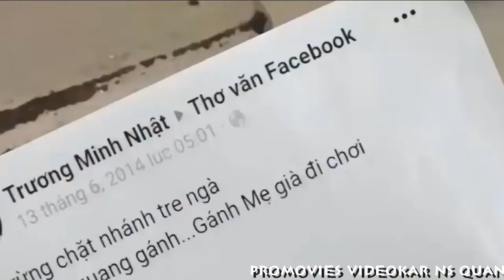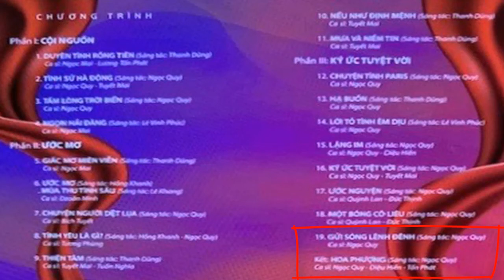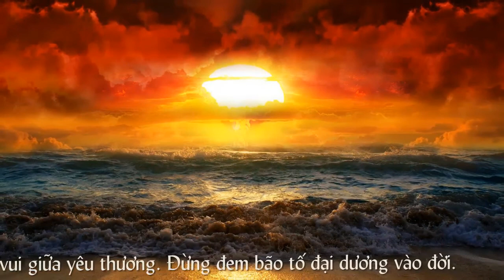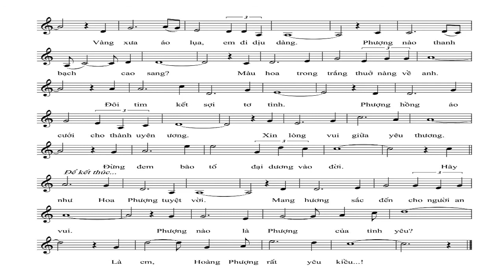[FULL HD]CA SỸ NGỌC QUY QUÁ NHỤC THỂ CƯỚP QUYỀN SÁNG TÁC CỦA NHẠC SỸ VĨNH ĐIỆN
TẠI SAO VÀ TẠI SAO!
CA SỸ PHẢI LÀM ĐIỀU NÀY
... TÔI MONG RẰNG NHỮNG
AI ĐÃ LÀ CA SỸ RỒI
THÌ ĐỪNG GIỐNG CA SỸ CON RÙA ĐEN
BỞI... CA SỸ NGỌC QUY QUÁ NHỤC THỂ
TRONG SỰ SÁNG TẠO KHI LÀM ÂM NHẠC...
CƯỚP QUYỀN SÁNG TÁC...
TRÂN TRỌNG GIỚI THIỆU
NHÀ VĂN PHONG THU
CÓ ĐÔI LỜI MUỐN NÓI...
CA SỸ NGỌC QUY ĐÃ CỐ Ý TRỞ THÀNH NHẠC SỸ
THAY CHO NHỮNG NHẠC SỸ GẠO CỘI
HIỆN ĐANG SINH SỐNG TẠI NƯỚC NGOÀI
NHƯ NHẠC SỸ VĨNH ĐIỆN ĐÃ SÁNG TÁC...PHỔ THƠ
CHO NỮ THI SỸ HOÀNG PHƯỢNG
MÀ CA SỸ NGỌC QUY ĐƯỢC NHẠC SỸ VĨNH ĐIỆN MỜI HÁT ...
HÁT XONG RỒI ANH CƯỚP MẤT CÁI QUYỀN CỦA NGƯỜI PHỔ THƠ
ĐÁNG TRÂN TRỌNG LÀ NHẠC SỸ VĨNH ĐIỆN
CA SỸ NGỌC QUY  KHOÁT LÁC TRONG LIVESHOW "KÝ ỨC TUYỆT VỜI"
TA LÀ NHẠC SỸ  NGỌC QUY SÁNG TÁC 02 BÀI THƠ SÁNG GIÁ NHẤT
CỦA NHÀ THƠ HOÀNG PHƯỢNG TRÊN PROGAMERS
01. GỬI SÓNG LÊNH ĐÊNH(THƠ HOÀNG PHƯỢNG)
02. HOA PHƯỢNG(THƠ HOÀNG PHƯỢNG)